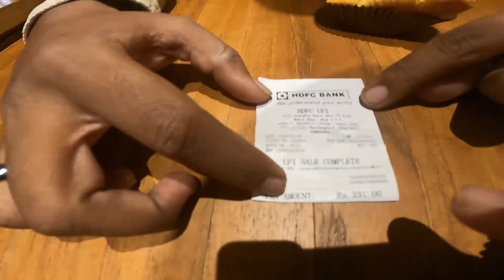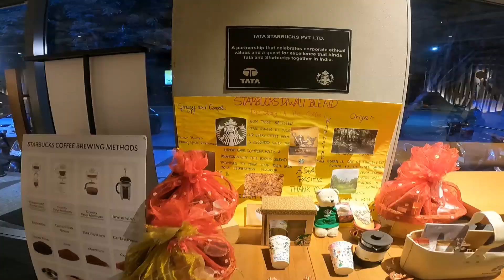😱First Time STARBUCKS🔥 ME Gaya Or Free Meal Mil Gaya | Starbucks Coffee ..✨